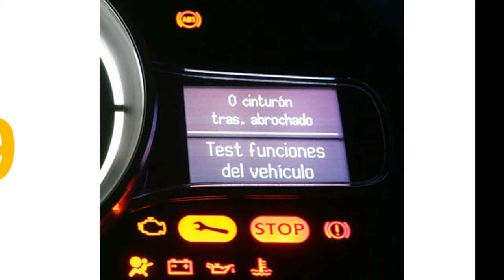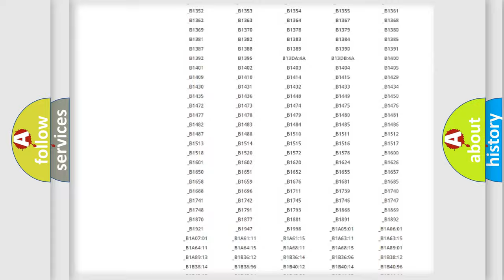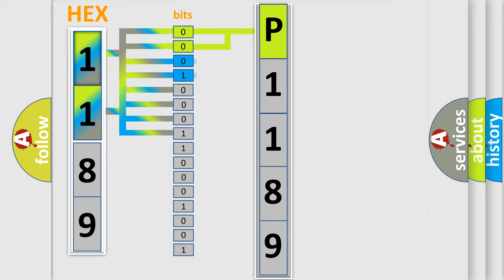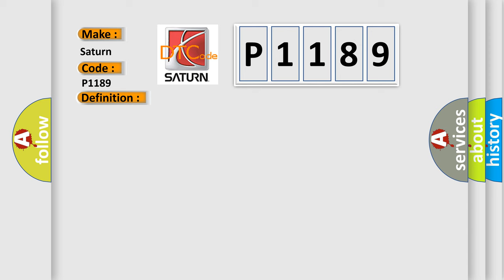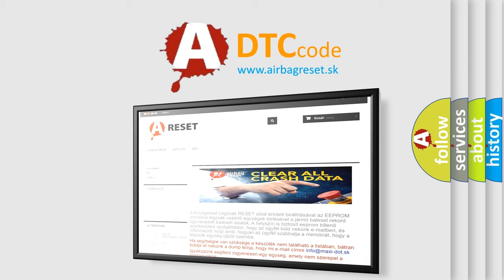DTC Saturn P1189 Short Explanation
Contents:
0:21 Basic DTC analysis according to OBD2 protocol standard.
1:48 Insight into programming
2:58 A diagnostically understandable description of the Diagnostic Trouble Code
3:05 Basic error definition

Make:
Saturn
Code:
P1189
Definition:
HECU Pin Coding Fault
Description:
A special coding by means of a vehicle specific contact bridge in the cable harness = pin coding provides verification capability of compliance between vehicle and parameter setting.The voltage at the ignition line is monitored via a comparator.A failure is detected if the voltage stays below the comparator threshold (approx.6.0 V) longer than one loop(7ms).
Cause:
 Open or short of pin coding circuitFaulty HECU